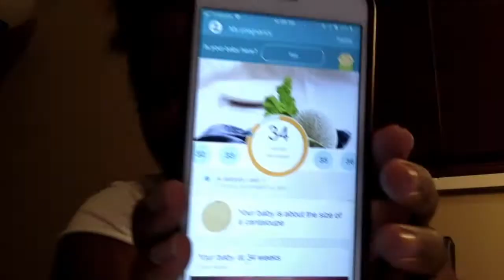Pregnancy Weeks 34-35 | Baby #3 | Vlogmas Day 3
OPEN ME….
HEY BABES!
I know, I know, I know! This video is late getting to you all so I do wanna apologize! Here is my pregnancy update for weeks 34-35, nothing to major happened during this week so this is just an update!

Where to get the products mentioned: N/A

Greetings to ALL! Young Family, My kids and I just living our life through the lens! We are newbies when it comes to the youtube world. We are taking it one day at a time and learning as much as possible. Please join us Taryn, Myself, and Deuce (a.k.a. JR), and future baby #3 (DUE DECEMBER 2017) on this adventure we have embarked on. My channel will consist of pregnancy vlogs, Day in the life vlogs, some review here and there, and everything in between.